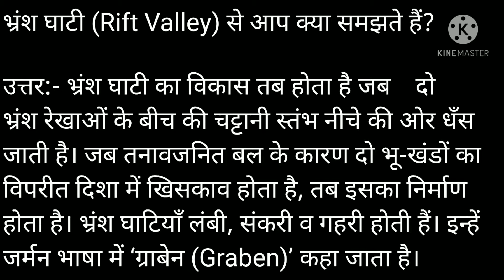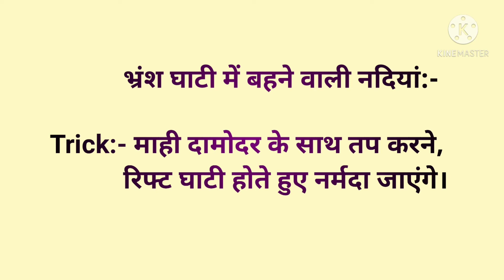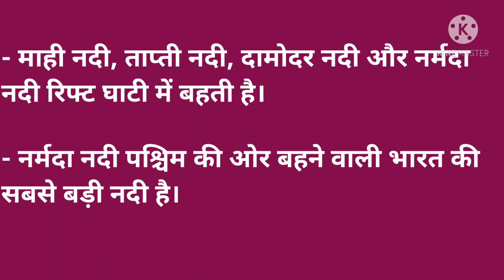भ्रंश घाटी में बहने वाली नदियों के नाम ट्रिक से याद करें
Rift Valley
भ्रंश घाटी में बहने वाली नदियों के सभी नाम को
याद करने की धमाकेदार ट्रिक
The Rift Valley
Trick To Remember Rift Valley (Rivers)